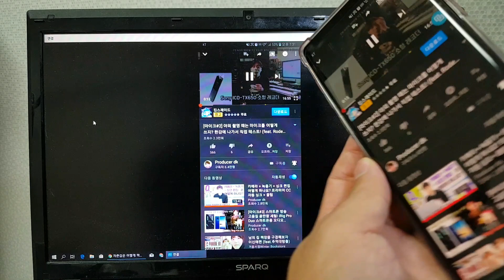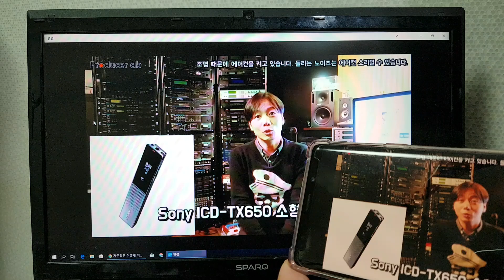[꿀팁] 30초만에 스마트폰(안드로이드) 화면을 노트북(컴퓨터)에 띄우기~!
해당 영상은 kinemaster로 편집되었습니다.